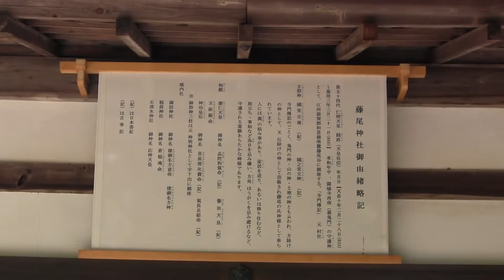藤尾神社 3/3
主祭神：　国常立神（紀）国之常立神（記）。　　　藤尾谷（大津市）の奥まった最深部に鎮座、地元代表格は「海老池」姓の家系。